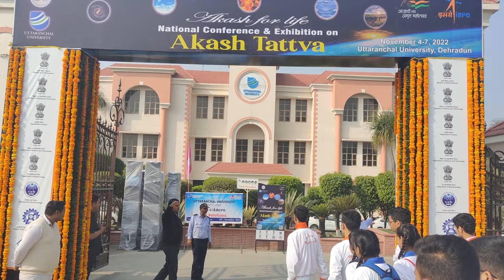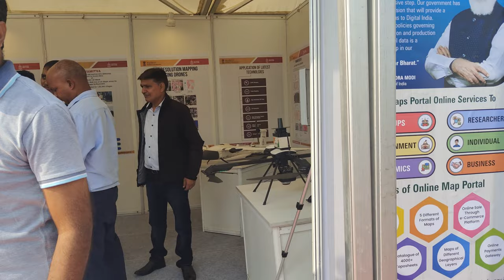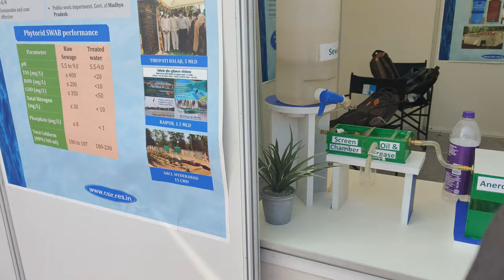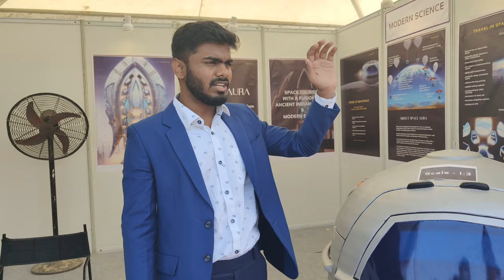New Vlog from uttranchal University 🍁🍁 / pramenagar 🪶🪶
new vlog premnagar gye the aa gya hhh